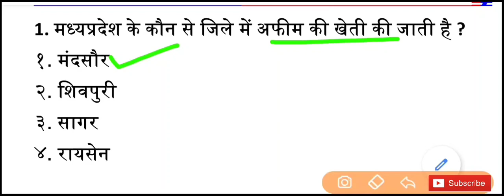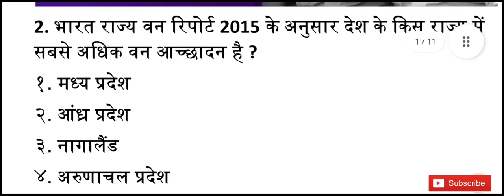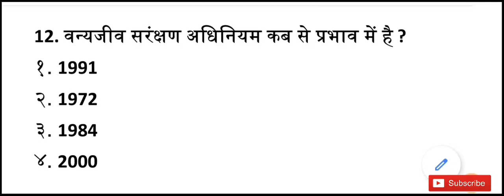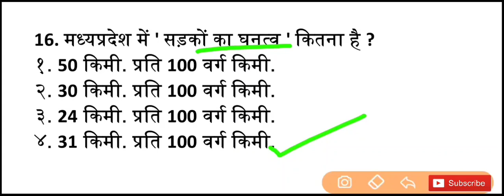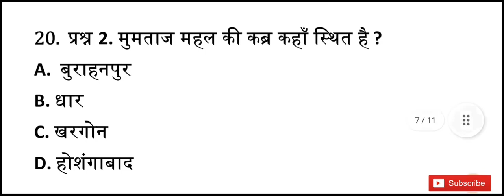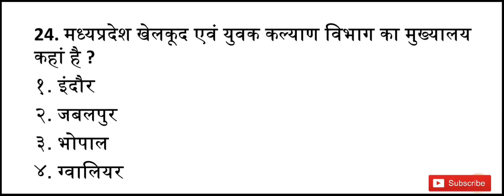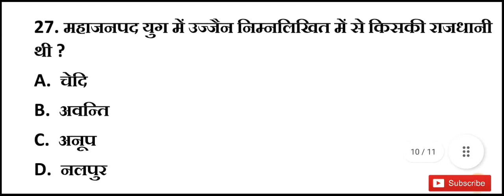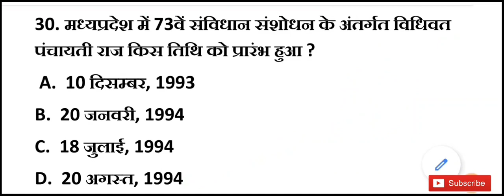MP GK TEST - 36 | mp gk for MP Police | mp gk live class | top 100 mp gk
( जिस किसी की pdf download नहीं हो पाए वह हमारे whatsapp नंबर - 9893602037 पर payment का screenshot send कर दे आपको pdf मिल जाएगी )

👉 MP Police Constable Exam 2017 ( All 54 Shift GK Question PDF )

@Dabang classes

Lucent
madhya pradesh
important quesiton
madhaya pradesh lucent gk
competitive exam
gk mp
madhya pradesh gk question
madhya pradesh best gk book
mp gk full audio
mp gk quiz
latest madhya pradesh gk
lucent madhy pradesh gk 2021
study read out, mpssc gk
mp gk model paper
mp gk exam

Mp current affairs mcq in hindi
Mp vyapam new vacancy
Mp gk for mp vyapam
mp gk previous year paper
mp police previous year paper mp gk
mp police previous year paper mp gk question
mp police previous year paper mp gk questions

Mp gk
india gk
gk questions
GK
Quiz
GK questions
GK QUIZ
gk in hindi
India GK
hindi gk
india quiz
100 GK
100 gk questions
जीके
mp gk for kids
MP Police

प्रश्न उत्तर

Mp gk for mp psc 2021
Mp gk for mp psc 2022
Mp current affairs questions for mppsc
Mp psc test series 2021
Mpgk
Mp gk question asking in previous year

lucent gk
mp police live gk class
MP GK TEST
MP GK
mp police
mp psc
mp patwari
mp tet

🙏 Please Support 🙏